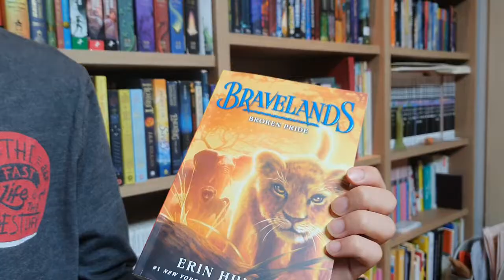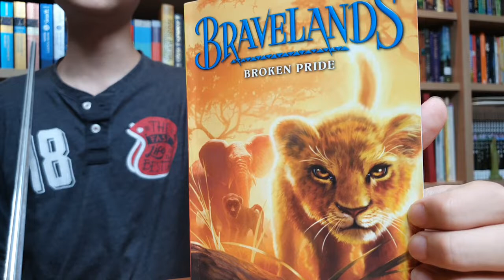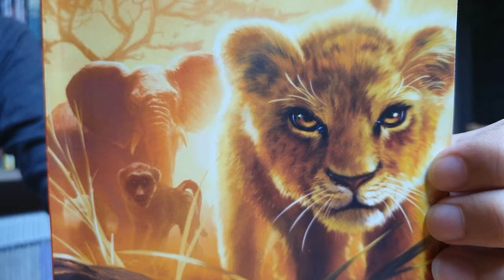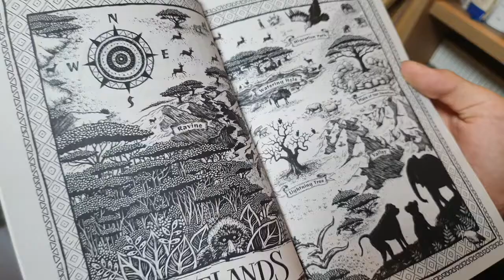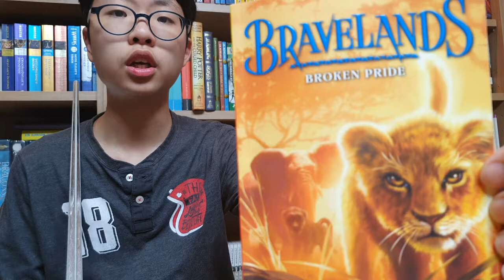[BookQuester] Broken Pride_Bravelands 1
* by Erin Hunter (2017 352 p)
* Heed the call of the wild with this brand-new, action-packed animal fantasy series from the #1 nationally bestselling author of Warriors. Enter the Bravelands…and discover the Erin Hunter series you’ve been waiting for.
A lion cast out from his tribe.
An elephant who can read the bones of the dead.
A baboon rebelling against his destiny.
For generations, the animals of the African plains have followed a single rule: only kill to survive. But when an unthinkable act of betrayal shatters the peace, the fragile balance between predators and prey will rest in the paws of three unlikely heroes.
Set in an epic new world and told from three different animals’ points of view, Bravelands will thrill readers who love Spirit Animals and Wings of Fire, as well as the legion of dedicated fans who’ve made Erin Hunter a bestselling phenomenon.(goodreads)